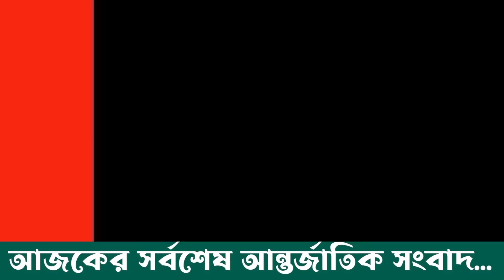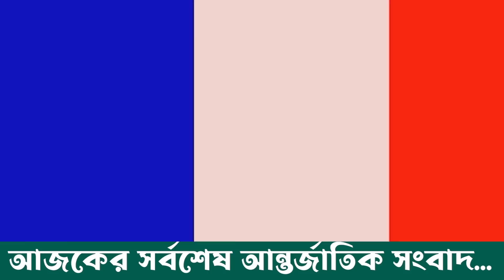কেঁপে উঠলো মস্কো ! এবার মাঠে নামছে মার্কিন সে না রা। ০১/০৭/২০২৩ | আজকের আন্তর্জাতিক সংবাদ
Today International News 01 July 2023 Today World News BBC News Bangla.সর্বশেষ আন্তর্জাতিক সংবাদ সবার আগে জেনে নিন | Antorjatik Khobor | Our Channel always update International News Bangla Today. If you like World news regularly. You Can follow your international News Today. Thank you so much now enjoy International News Bangla.